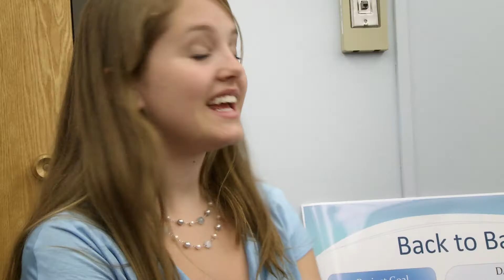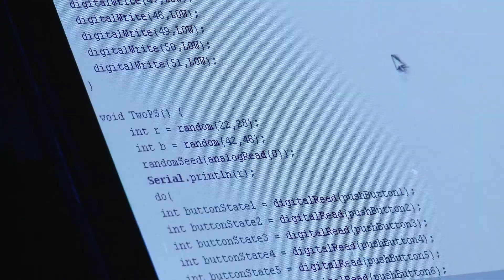First Year Engineering Project at CU-Boulder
First year engineering students were challenged to design a "game for health" in their projects class. At the end of semester, the competition was on to see who built the best game!